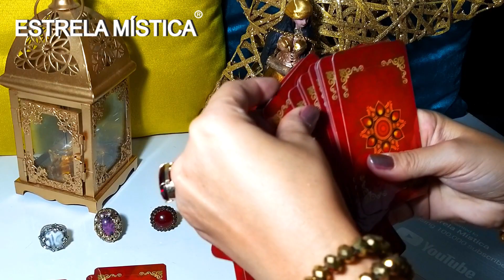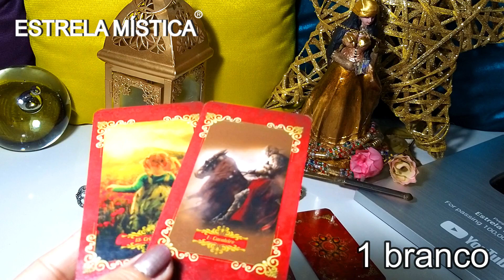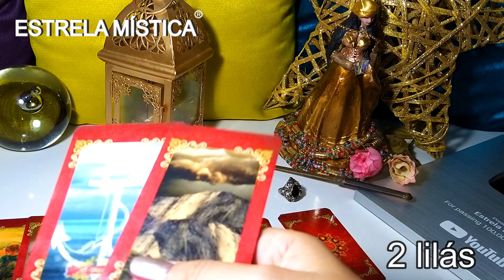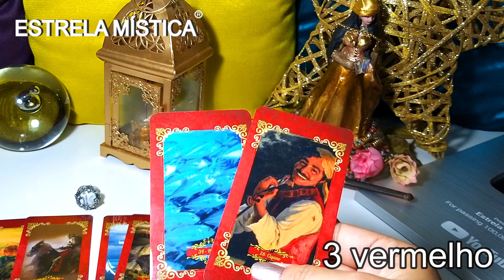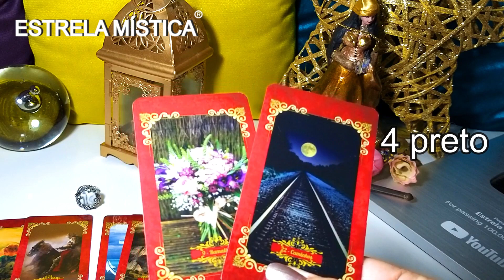LEITURA INTUITIVA - CIGANA DO OURO REVELA NO ANÉIS l Estrela Mística